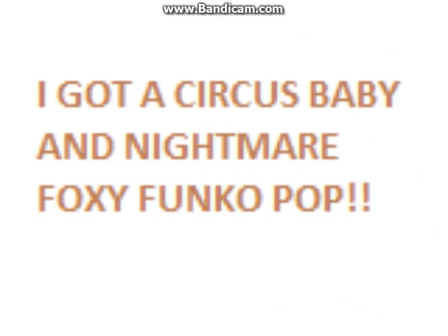MAH BIRTHDAY TODAY!!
MAH BIRTHDAY YEEEEEET